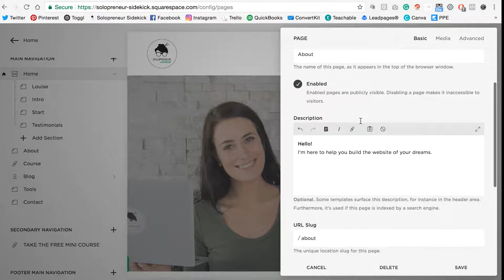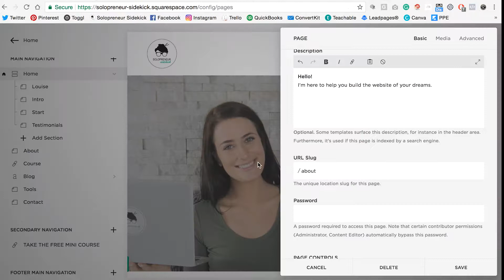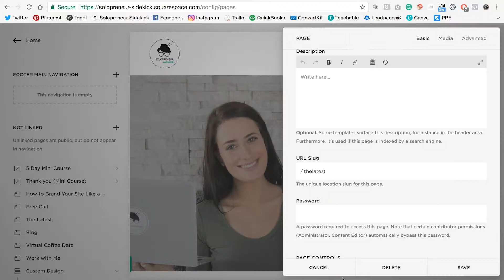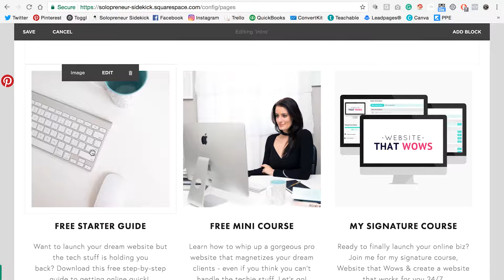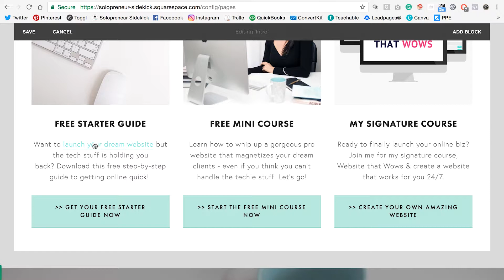How Links Work in Squarespace (Version 7.0)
In this video, I'm explaining how links in Squarespace work!

ABOUT ME: I'm Louise. I teach entrepreneurs how to leverage tech so that they can save time, automate more and scale their business with ease.